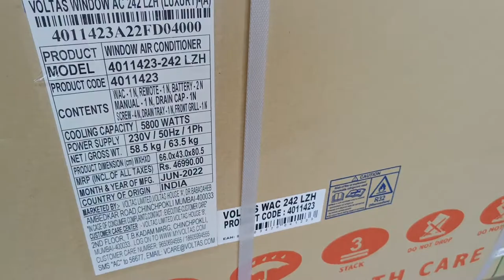MADE IN INDIA AC || VOLTAS AC || WAC 242 LZH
voltas ac
made in india
best voltas ac 2022
voltas ac 2022 model
2022 voltas ac
voltas ac review 2022
latest voltas ac 1.5 ton 2022
voltas ac 2022 review
voltas ac with hepa filter review
latest voltas ac 1.5ton 2022
voltas inverter ac 2022
voltas split ac 2022
best ac of voltas 2022
voltas 5 star ac 2022
voltas ac 2022 model 5 star
voltas maha adjustable ac review
1.5 ton voltas ac
voltas ac 1.5 ton 5 star
2 ton ac